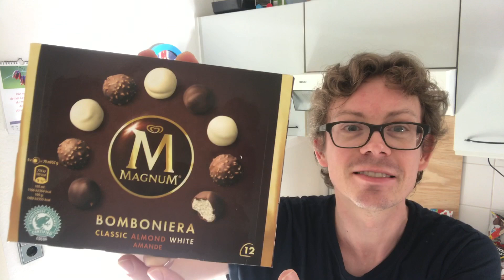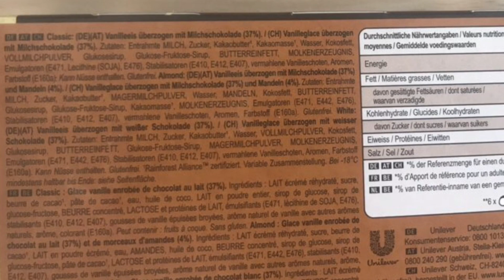Magnum Bomboniera im Test: Geschmack, Sorten, Preis und wo man die Eis-Pralinen kaufen kann!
Vor ein paar Monaten blickte ich neidisch in ein Eis-Regal in Portugal! Dort hatte ich zum ersten Mal die Magnum Bomboniera Eis-Pralinen gesehen und jetzt habe ich sie vor kurzem beim Einkaufen entdeckt. Natürlich musste ich sie direkt kaufen! Ob sich Magnum Bomboniera lohnt? Das erfahrt ihr im Video.